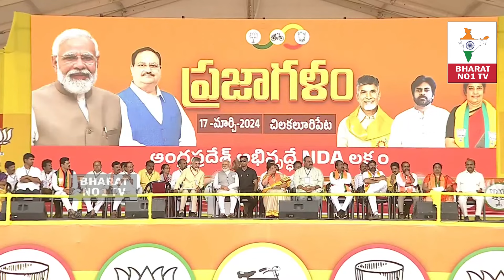జగన్ కు నిద్రలేకుండా చేస్తున్న త్రిమూర్తుల ప్రజాగళం సభ జనసందోహం ... | PRAJAGALAM | MODI | PAWAN |CBN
Bhatath NO1 TV Official Channel